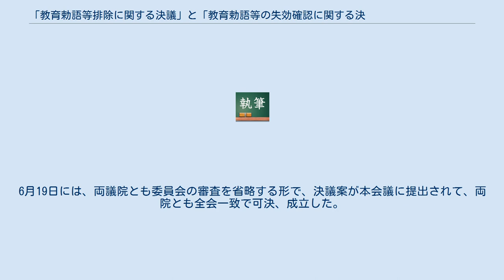「教育勅語等排除に関する決議」と「教育勅語等の失効確認に関する決議」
教育勅語等排除に関する決議（きょういくちょくごとうはいじょにかんするけつぎ）と教育勅語等の失効確認に関する決議（きょういくちょくごとうのしっこうかくにんにかんするけつぎ）とは、ともに教育勅語・軍人勅諭等の指導性を否定した国会の各議院による国会決議である。
 「教育勅語等排除に関する決議」は衆議院の決議であり、「教育勅語等の失効確認に関する決議」は参議院の決議である。
双方とも1948年（昭和23年）6月19日に各議院で決議された。
 日本国憲法、教育基本法、学校教育法が施行される中で決議され、第二次世界大戦前の教育に用いられていた教育勅語の指導原理性を国会によって否定するとともに、各学校に下賜（配布）されていた教育勅語の謄本を行政が回収するべきと宣言している。
なお、教育勅語の奉読（朗読）と神聖的な取り扱いについては、既に1946年（昭和21年）から行われなくなっていたが、まだ学校教育で教育勅語の朗読をしている場所もあった。
 決議文の文章は各議院ごとに異なり、またその趣意も各議院によって微妙に異なる。
衆議院は、日本国憲法第98条（最高法規）の本旨に基づいて排除することとし、対して参議院は、日本国憲法に則って教育基本法を制定した結果として、教育勅語は既に廃止され効力を失っていると決議した。
 決議のきっかけとしては、まずアメリカ合衆国国防総省が教育勅語を全面的に否定する方針を打ち出し、極東委員会においても「日本教育制度に関する政策」で、教育勅語は教授、研究、儀式のよりどころとしてはならないと決定された。
これに基づいて、1948年（昭和23年）5月に連合国軍最高司令官総司令部 (GHQ/SCAP) 民政局 (GS) が、衆参両議院の文教委員会の委員長を呼んで、教育勅語を否定する決議をするように口頭で指示したとされている。
その後、衆参両議院で個別に打合会が開かれ、何度か衆参両議院の文教委員長同士の協議もされた。
6月19日には、両議院とも委員会の審査を省略する形で、決議案が本会議に提出されて、両院とも全会一致で可決、成立した。